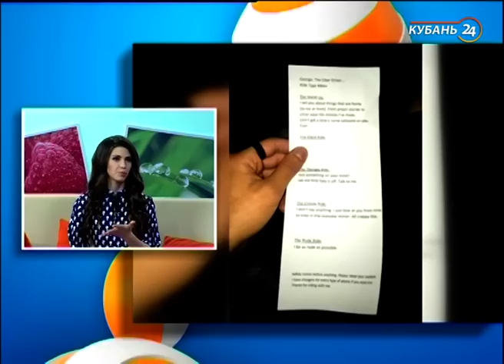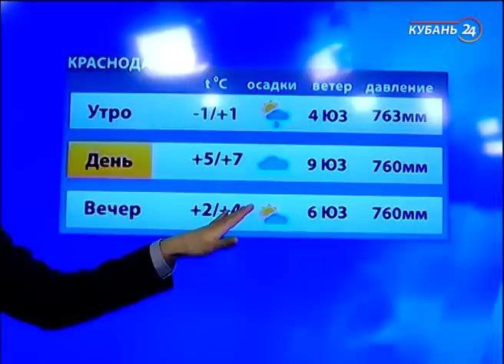04.03.19 «Хорошее утро»